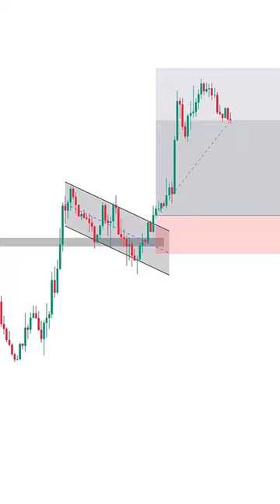intraday trading | price action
djia index
sensex today
todays sensex
sensex now
dow jones today
nifty 50
nifty index
dow jones industrial average today
nifty 50 index
dow index today
sensex
dow jones live
nifty
ftse 100
nasdaq index
sgx nifty
sgxnifty
sgx nifty index
stock market
bse sensex
nasdaq 100
dow jones futures
indexnse nifty_50
dax index
indexbom sensex
dow jones industrial
dow futures
nifty today
dow jones industrial average
hangseng index
hangseng
stock market today
tsx today
kospi
nasdaq composite
nse india
sgx nifty live
nasdaq today
nasdaq tsla
asx200
sensex index
nasdaq amzn
bank nifty
share market
nasdaq futures
nasdaq aapl
dow today
kospi index
nasdaq msft
stock futures
djia today
dax moneycontrol
sgx nifty futures live
bse sensex today
indexdb dax
bse index today
kospi moneycontrol
asx
stock market news
dow jones live today
nikkei index
nifty 50 share price
tsx index
nifty bank share price
sensex moneycontrol
nifty future
google share price
krx kospi
s&p 500 today
nifty live
nifty 50 live
sansex moneycontrol
s and p 500 today
nasdaq meta
sgx nifty moneycontrol
nasdaq index live
dow jones share price
nikkei 225
sgx nifty futures
nifty 50 chart
nasdaq futures live
sgx nifty today
bse index
premarket
nepse live
shanghai index
indexftse ukx
us market live
ftse 100 share price
us market
nasdaq googl
stock market live
djia futures
stock market futures
nse nifty
nasdaq nflx
vtsax
mcx share price
dow futures now
dow jones historical data
dow futures today
nifty futures live
sensex share market
dow jones futures today
nifty bank index
vix stock
cnn premarket
daijon moneycontrol
cnbc premarket
cnbc markets
nifty 50 today
nse zomato
us market today
share market news
sensex historical data
nse bse
gme stock price
dow jones index live
dow jones average
nasdaq index today
asx today
stocks today
tsx index today
world stock market
nasdaq composite index
tqqq stock price
nifty chart
top gainers today
nasdaq live
stock exchange
dow jones now
stock news
ftse 100 live
yes bank share price today
dow jones stock
ftse 100 today
sp500 stock
dreamfolks share price
nasdaq rivn
dow share price
nasdaq goog
nasdaq chart
bse live
urja global share
dow live
irctc share price nse
global stock market
nse live
sgx share price
world market index
latest share price
stockedge
tsla premarket
tata investment share price
stock screener
nyse t
dow jones today now
asx 200 today
dow jones stock markets
dow jones stock markets futures
bse today
dow jones index today
nifty share
tsx chart
us stock futures
tadawul
dax index live
tcs share price today
us futures live
td stock tsx
dow jones moneycontrol
dax share market
asian stock market
nasdaq qcom
gme share price
nifty vix
zomato share price today
nse bpcl
dax futures
nasdaq fcel
dow futures cnbc
stock market today live
nasdaq index live futures
world indices
bns stock price
the dow today
dow jones live chart
dow jones market
kospi share bazar
bajaj finserv share price nse
nyse index
irctc share price today
nasdaq stock
titan share price nse
sansex value today
dwcpf
sail share price nse
nasdaq nvax
world share market
sgx nifty 50 futures
nifty 50 companies
top losers today
bce stock tsx
us stock market live
asx index
sgx nifty live tradingview
s&p 500 live
zomato share price nse
nse pre open
nio premarket
sensex share
global share market
dji share price
current dow jones
gme premarket
nasdaq fb
nyse twtr
lic ipo share price
nasdaq today open